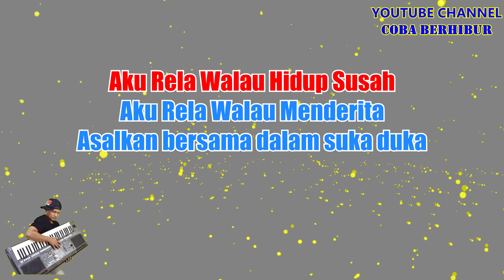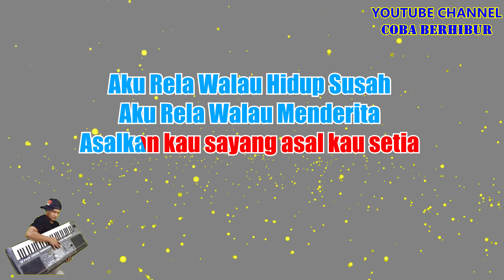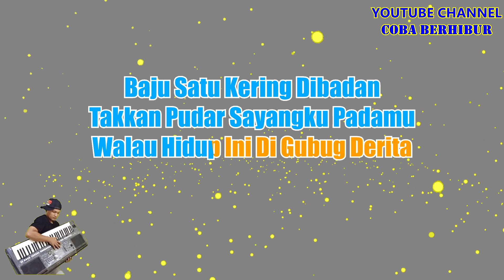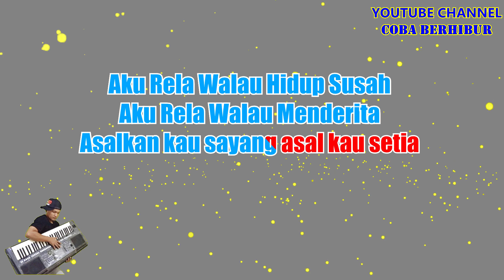Heidy Diana & Hamdan ATT - Gubuk Derita (Karaoke Lirik) Dangdut Remix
Originally Performed by Heidy Diana & Hamdan ATT – Gubuk Derita

*This version is not the original version, and is not performed by Heidy Diana & Hamdan ATT